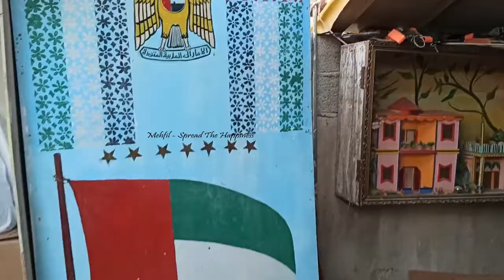Drawings on the wall by Mr Hassan P at his Villa in Sharjah Maysaloon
In this video, we are presenting the drawings on the walls of a Villa in Sharjah, Maysaloon, which is the residence of Mr. & Mrs Hassan. He is an artist and residing in UAE.

Please share your feedback and suggestions as comments.